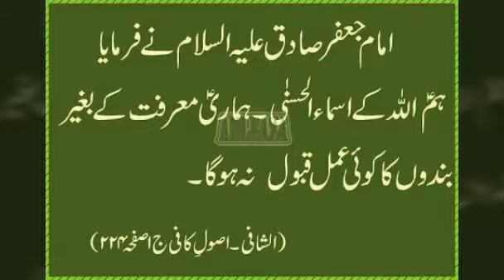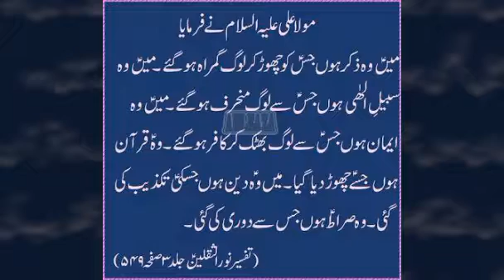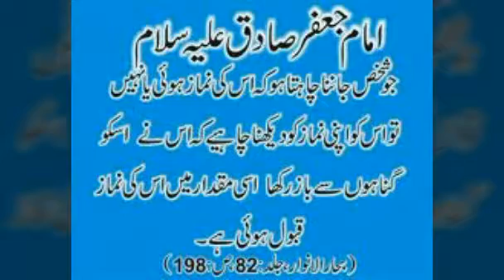|| Aqwal E imam Jaffar Sadiq A.S || by || Bilawal ZaidiOfficial || Share & Subscribe ||